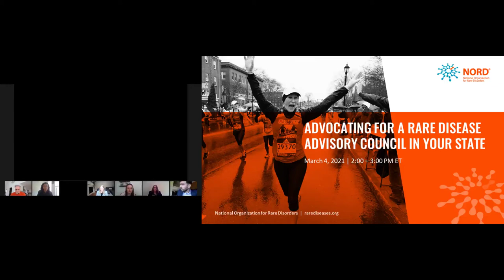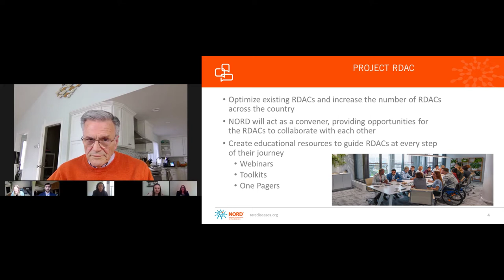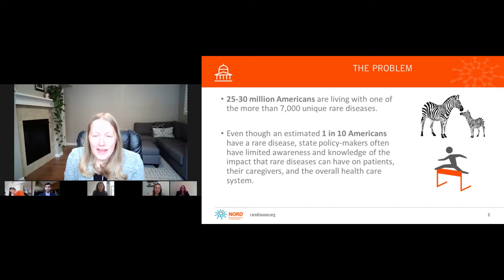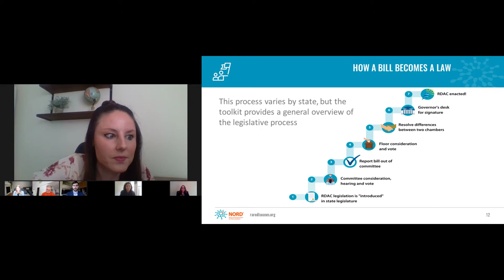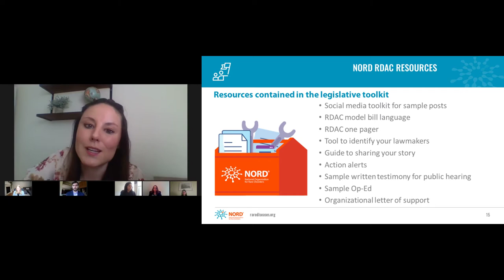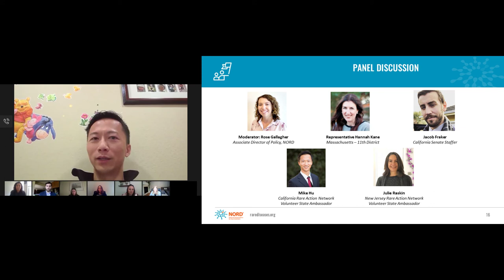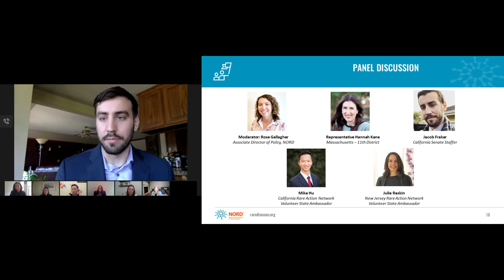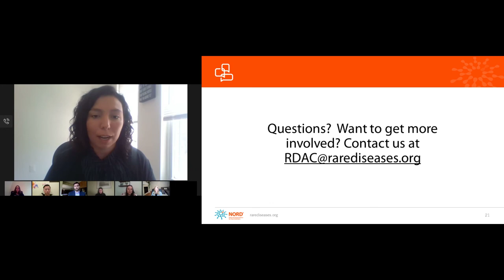Advocating For A Rare Disease Advisory Council In Your State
Do you want to help advocate for a Rare Disease Advisory Council (RDAC) in your state? An RDAC helps address the needs of rare patients and families by giving them and other advocates an opportunity to advise state government officials on ways to address the unique challenges faced by the rare disease community.